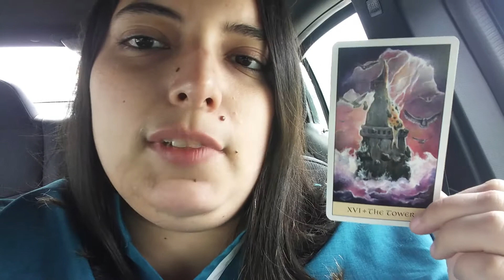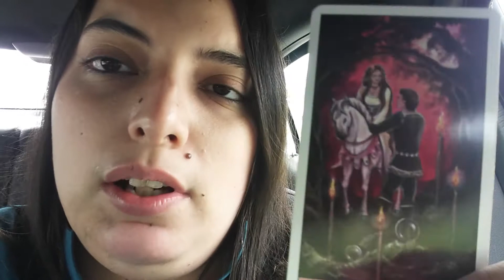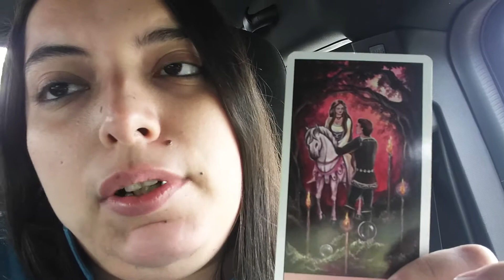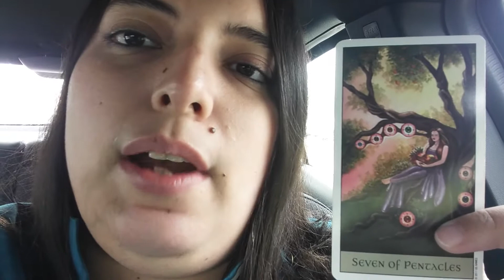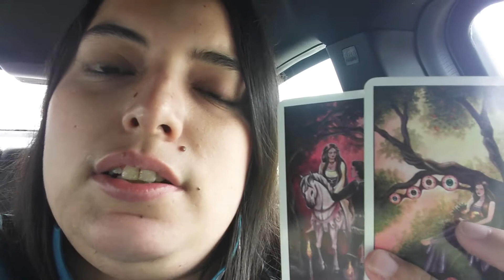Aquarius NOVEMBER 2020 QUICK LOVE MESSAGE! Current Energy!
In this video we ask the cards what awaits for Aquarius in love in November 2020.